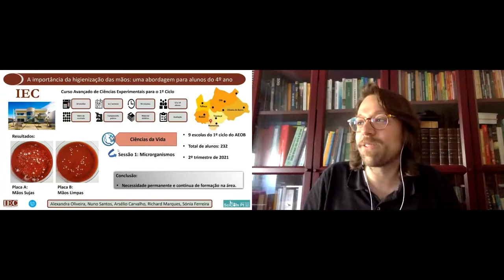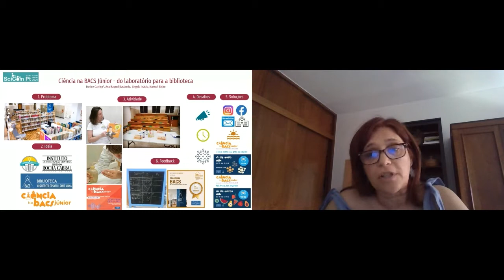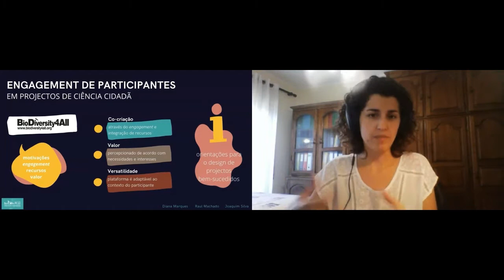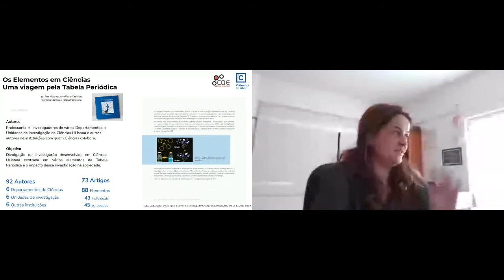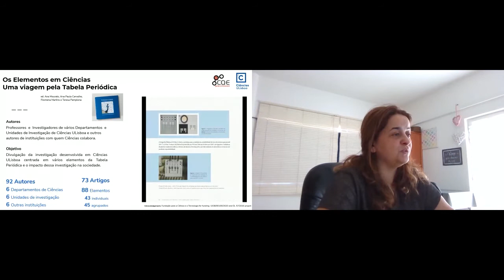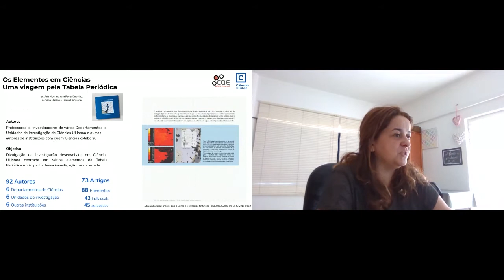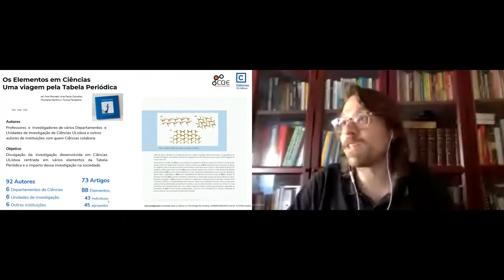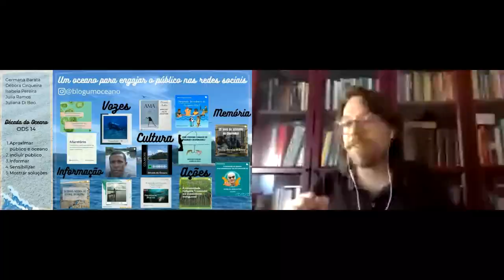B6 - ENVOLVIMENTO PÚBLICO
Sexta sessão de Breves, que decorreu a 25 de junho de 2021.

Moderador: Bruno Pinto
ATIVIDADES HANDS-ON EM TEMPOS DE COVID 19. ADAPTAÇÃO DA OFERTA PEDAGÓGICA DO OBSERVATÓRIO DO MAR DOS AÇORES (OMA) ÀS NOVAS REGRAS SANITÁRIAS IMPOSTAS PELA PANDEMIA.
Maria Joana Cruz, OMA - Observatório do Mar dos Açores
SCIENCE WILL MOVE US FORWARD - REDESCOBRIR A IDENTIDADE EM PANDEMIA
Luís Morgado, Instituto de Tecnologia Química e Biológica António Xavier da Universidade NOVA de Lisboa
O SUPORTE AUDIOVISUAL EM CONTEXTO DE TELETRABALHO
Rita Costa, INESC TEC
CIENTISTAS EM CASA - FERRAMENTA DE APROXIMAÇÃO NA CIÊNCIA EXPERIMENTAL
Rita de Almeida Neves, Instituto de Tecnologia Química e Biológica António Xavier da Universidade NOVA de Lisboa
LIGA-TE À CIÊNCIA!
Carolina Rodrigues, Observatório Vulcanológico e Geotérmico dos Açores